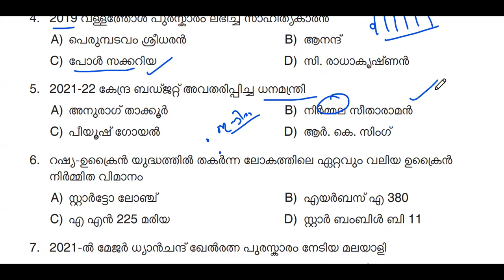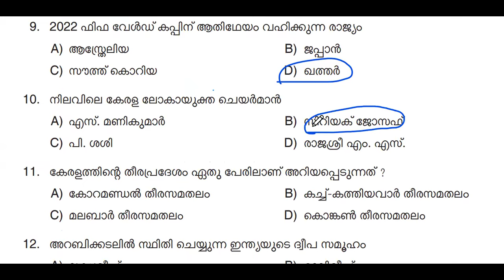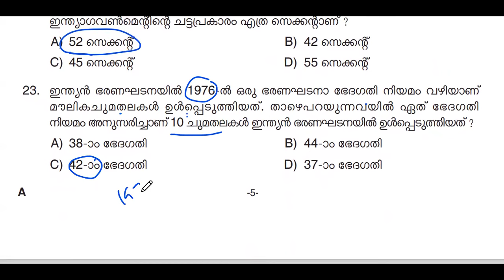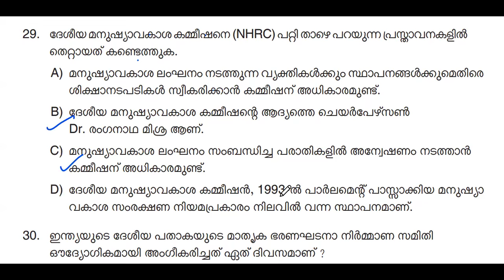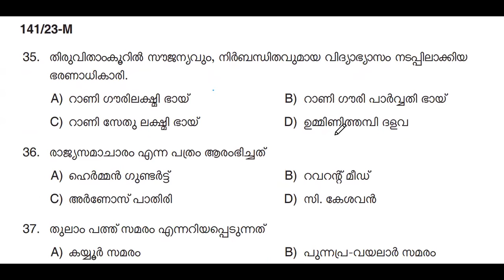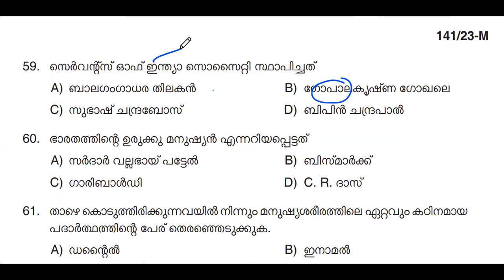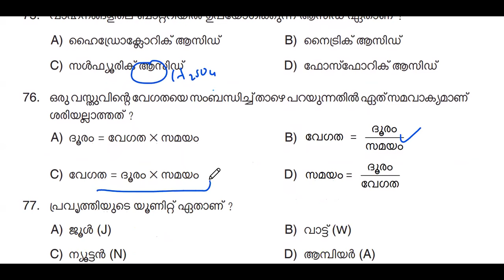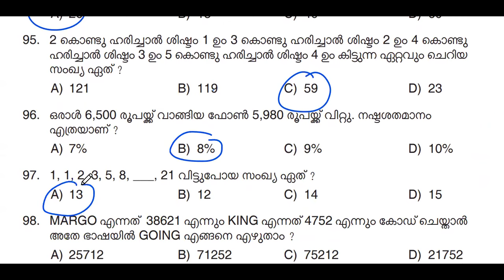80 മാർക്ക്‌ വാങ്ങിയാൽ ഈ LDC ക്ക്‌ BASE കാര്യങ്ങൾ നിങ്ങൾ സെറ്റ് ആണെന്നർത്ഥം